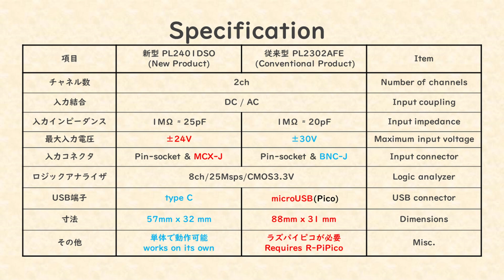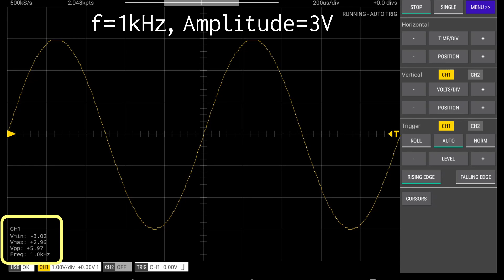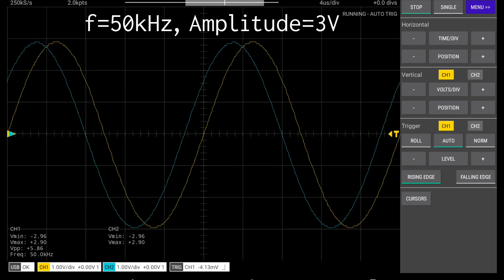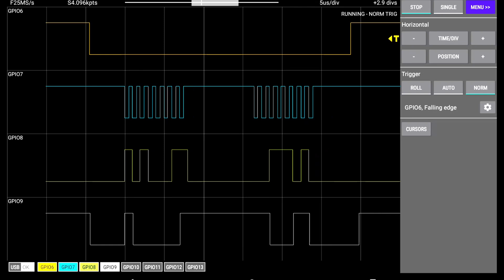小さなオシロスコープ -Tiny Oscilloscope-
さらに小さくなった Scoppy対応の新型オシロスコープ基板 PL2402DSOのご紹介です。

ScoppyはRaspberry Pi Picoをオシロスコープ化するAndroidアプリです。

Timestamp
0:00 オープニング
0:18 外観
0:56 仕様
1:42 オシロスコープ機能
3:05 2CH測定時の注意点
4:04 ロジックアナライザ機能
4:52 エンディング